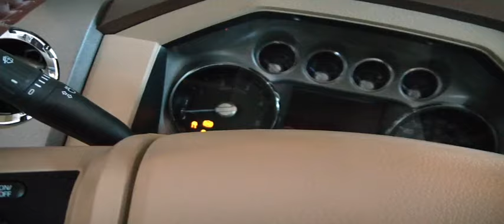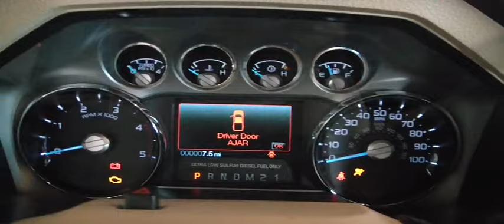FOR SALE NEW 2011 FORD F-350 KINGRANCH STK# 11747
BRAND NEW VEHICLE FROM LANCE CUNNINGHAM FORD. Very versatile! Smiles included! No extra charge! Talk about fun! Confused about which vehicle to buy? Well look no further than this stout 2011 Ford F-350SD. This great F-350SD would look so much better waiting for you in your driveway, instead of sitting here idly on our lot. As usual, it's ready...Come and get it! This truck is loaded with some really nice features such as Rear-View Camera. BRAND NEW VEHICLE FROM LANCE CUNNINGHAM FORD,KNOXVILLE,TENNESSEE. ONLINE SHOPPING MADE EASY WITH WORLDWIDE SHIPPING SERVICES AND UNMATCHED PRICES. ASK AN ONLINE AGENT FOR INSTANT ANSWERS USING LIVE CHAT. SERVICE AND PRICE IS HOW WE ARE ABLE TO BE YOUR DEALER WITH THE CLICK OF A BUTTON.2011 MODEL YEAR
FOREST GREEN METALLIC
PALE ADOBE ACCENT
ADOBE LEATHER
PREFERRED EQUIPMENT PKG.618A
.LARIAT TRIM
.TRAILER TOWING PACKAGE
.PREMIUM AM/FM STEREO CD
.REVERSE VEHICLE AID SENSOR
.SYNC VOICE ACTIVATED SYSTEMS
6.7L V-8 DIESEL
6-SPEED AUTO TRANS
LT275/65R20E OWL ALL-TERRAIN
3.55 ELECTRONIC LOCKING AXLE
JOB #2 BUILD IDENTIFIER
KING RANCH WITH CHROME PKG
.KING RANCH FLOOR MATS
.CHROME TUBULAR CAB STEPS 6
.MEMORY GROUP
.HEATED SEATS
.LOWER ACCENT TWO-TONE PAINT
.BODYSIDE PROTECTION MOLDINGS
11500# GVWR PACKAGE
50 STATE EMISSIONS
POWER SLIDE MOONROOF
SPARE TIRE AND WHEEL
TRAILER TOW ATT
5TH WHEEL HITCH PREP PACKAGE
ROOF CLEARANCE LIGHTS
JACK
PREMIUM CAST ALUMINUM-20"
UPFITTER SWITCHES
DUAL ALTERNATORS
TOUGH BED SPRAY IN BEDLINER
ROLL-UP TONNEAU COVER